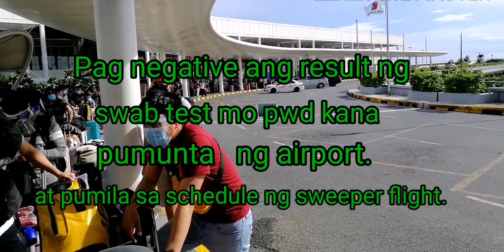Tambak ang NAIA Terminal 2 dahil sa mga umu uwing mga ofw //.Seabase//Landbase//Seaman Vlog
Uuwing mga OFW sa mga kanilang probinsiya tamsak sa NAIA Terminal 2.
Mga OFW sea base and landbase sweeper flight.
AUGUST 22,2020